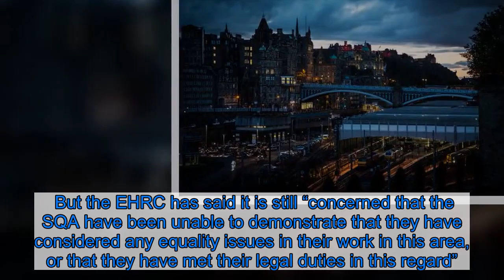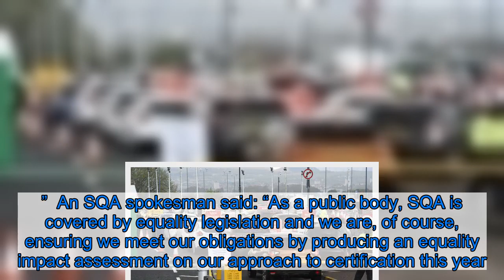Plans to mark Scots pupils' exam results based on previous grades could be illegal